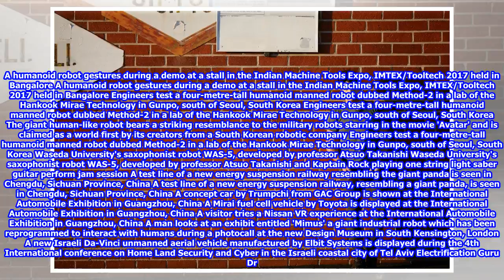KSI and Logan Paul weigh-in ahead of 'biggest internet event in history' 2018/8/24-Synthetic clip